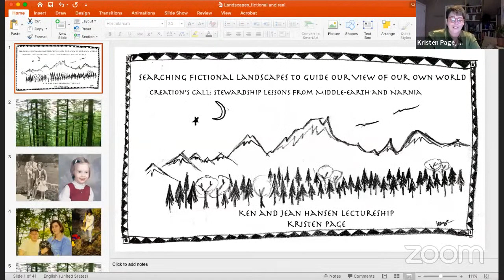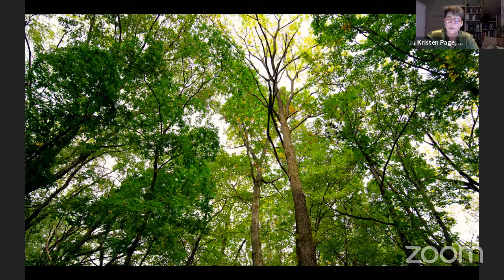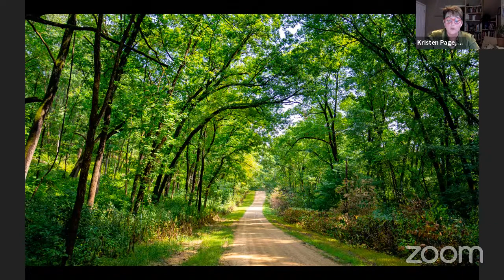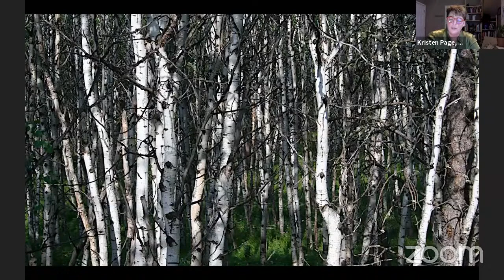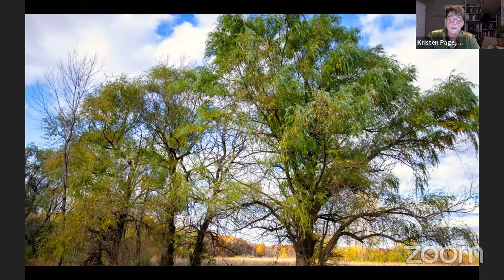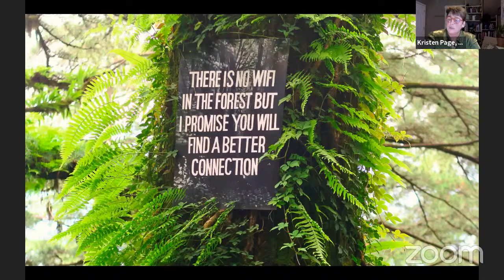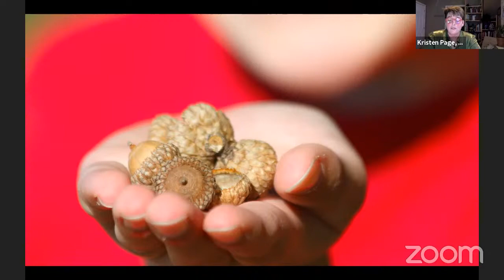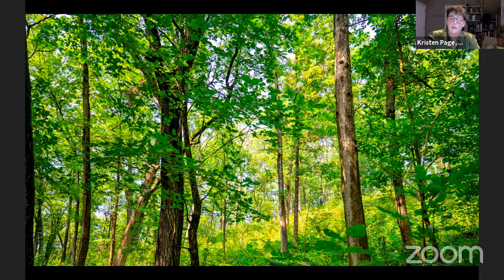Searching Fictional Landscapes to Guide our View of our Own World with Kristen Page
In the 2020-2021 Hansen Lectureship series, “Creation’s Call: Stewardship Lessons from Middle-earth and Narnia,” Dr. Kristen Page, Ruth Kraft Strohschein Distinguished Chair & Professor of Biology at Wheaton College, uses the fictional landscapes of J.R.R. Tolkien and C.S. Lewis as a means to aid us in developing a greater real-life appreciation for God’s creation and our spiritual call to the stewardship of our world.

For this first of three lectures, Dr. Page explores the nature of landscape in fiction. The creation of fictional landscapes requires an understanding of real landscapes which comes from knowledge that can only be gained through experiencing our own world. Likewise, the reader’s experience "in" the fictional landscape of a story is also impacted by real-life encounters and occurrences. As a result, reading fiction can ultimately alter the way we interact with creation as well as help us develop a stronger understanding of our spiritual call to the stewardship of creation.

The faculty respondent for this first of three lectures is Dr. Christina Bieber Lake, Clyde S. Kilby Professor of English, Wheaton College.

The Ken and Jean Hansen Lectureship is an annual faculty lecture series named in honor of former Wheaton College trustee Ken Hansen and his wife Jean, and endowed in their memory by son Walter and Darlene Hansen.

Wade call numbers: JRRT-Y / VR-27 and CSL-Y / VR-140